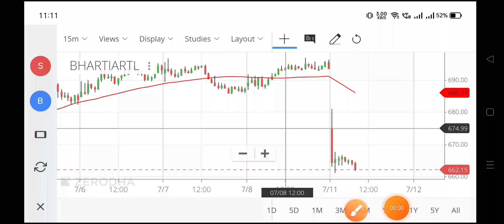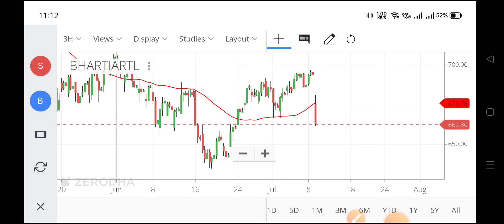bharti airtel share news,bharti airtel share latest news,Bharti airtel share news today,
airtel share,
airtel stock,
bharti share,
airtel share price today live,
share market bharti airtel,
bharati share,
airtel company share price,
airtel 5g share price,